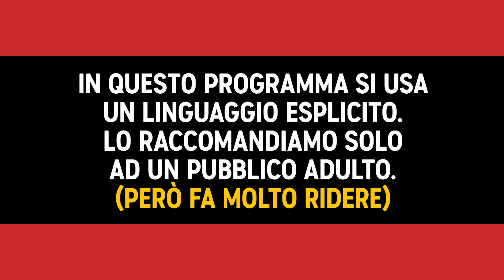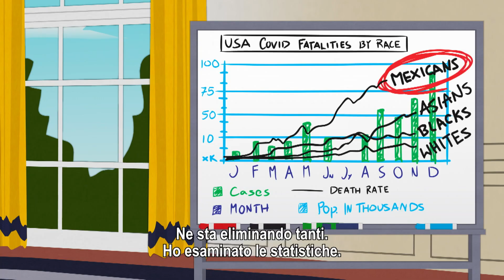South Park Pandemic Special - Gestire l'emergenza covid: livello Presidente - Comedy Central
A South Park scoppia un'emergenza, ma il Presidente ha tutto sotto controllo. Come gestire l'emergenza covid: livello Presidente.

South Park speciale pandemia, sabato 3 alle ore 1.00
, domenica 4 alle 24.00; giovedì 8 ottobre puntata doppiata in italiano alle 23.00 su Comedy Central (Sky 128) e in streaming su NOW TV

Guardalo subito su NOW TV! Scopri l’offerta